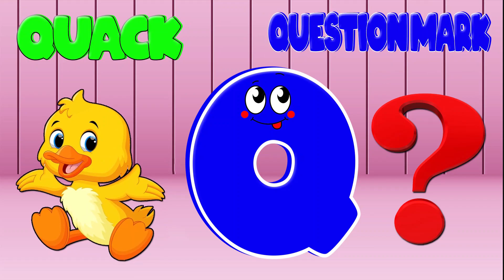ABC Phonics Song | ABC Song Nursery Rhymes | Kindergarten Learning Videos For 3 Year Olds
ABC Phonics Song Kindergarten Learning Videos | ABC Song Nursery Rhymes | Kindergarten Learning Videos

Query Solved:
ABC Song Kindergarten Learning Videos

About Channel